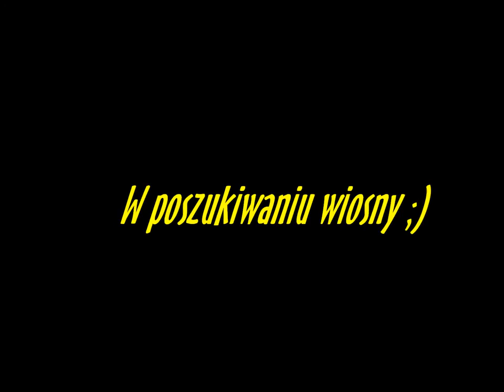W poszukiwaniu wiosny ;)